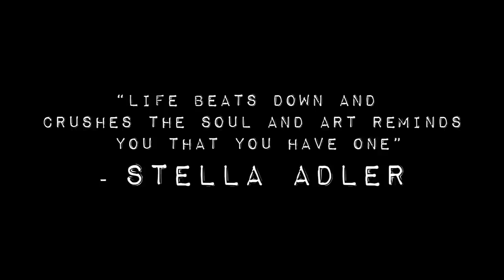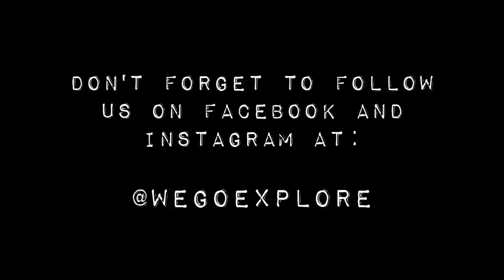HOW TO: Grip your skateboard with fabric! (PART 1)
Van takes an Explore! defect board and does something a little bit different...

       Buy our boards, it helps me survive!

Remember to check us out on social networks too and keep up with our lives because were interesting or whatever!

 Gumbii has free tunes!